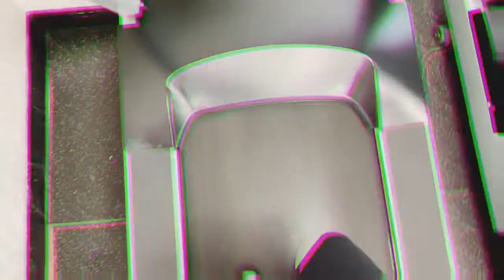Life is real